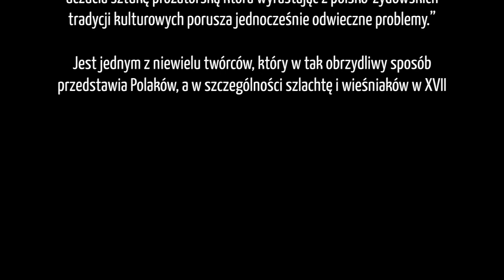Isaac Bashevis Singer: Niewolnik (antypolskie fragmenty)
Isaac Bashevis Singer jest jednym z niewielu twórców, który w tak obrzydliwy sposób przedstawia Polaków, a w szczególności szlachtę i wieśniaków w XVII wieku.

Isaac Bashevis Singer (jid. Jicchok Baszewis Zinger, ur. prawdopodobnie 21 listopada 1902 w Leoncinie, zm. 24 lipca 1991 w Surfside, w stanie Floryda) – polski i amerykański pisarz żydowski tworzący głównie w języku jidysz, dziennikarz.
 Singer wydał “Niewolnika” w 1962 roku w Stanach Zjednoczonych.
W 1978 otrzymał Nagroda Nobla w dziedzinie literatury za „pełną uczucia sztukę prozatorską która wyrastając z polsko-żydowskich tradycji kulturowych porusza jednocześnie odwieczne problemy.”